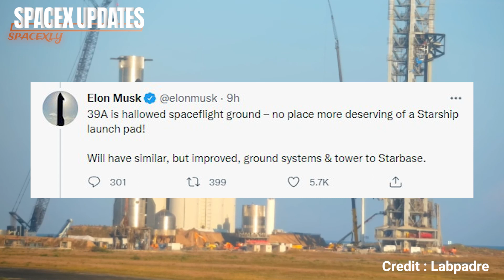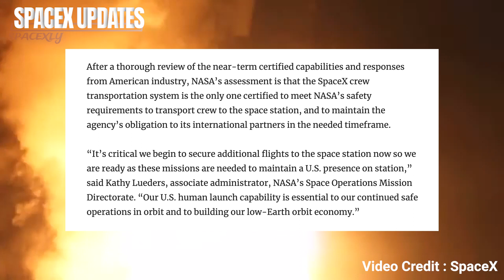Elon Musk inspected Starship Launch Site | New Launch Pad Confirmed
SpaceX’s Starship spacecraft and Super Heavy rocket (collectively referred to as Starship) represent a fully reusable transportation system designed to carry both crew and cargo to Earth orbit, the Moon, Mars, and beyond. Starship will be the world’s most powerful launch vehicle ever developed, with the ability to carry in excess of 100 metric tonnes to Earth orbit.

Help me out in buying new equipment to serve the community better.